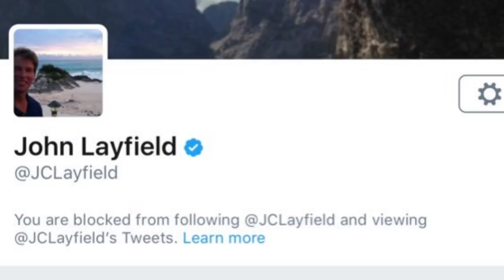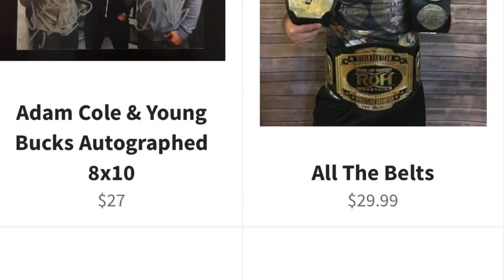Being The Elite (Episode 45)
The Elite UK tour begins.